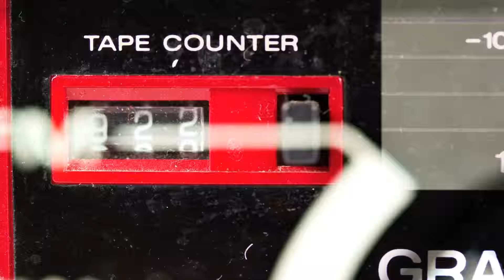Relax Your Mind by Les Copeland - finger-style blues guitar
Les Copeland shows how it's done on finger style blues guitar and rough-hewn vocals.  This tune Relax Your Mind is in the style of some of the songs from his album To Be In Your Company on the  Earwig Music Company label.